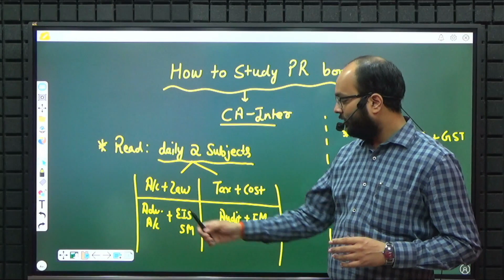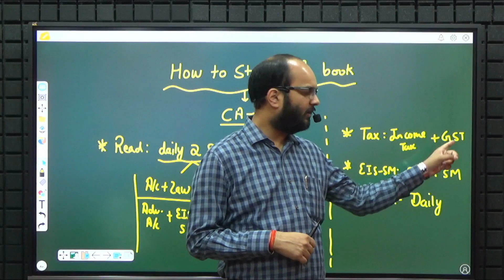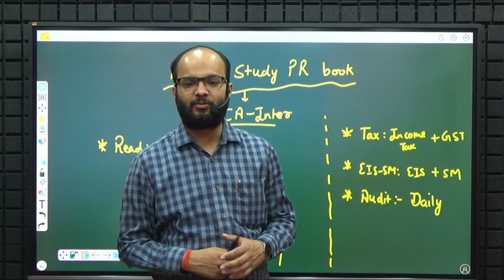How To Study From Perfect Revision Book | How to Revise Theory of CA Inter | CA Inter Revision Plan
In This Video, We Will Discuss the How to Study from the Perfect Revision Book For CA Inter Students Has Been Discussed by Chandan Poddar Sir For CA Intermediate Grooming Education.

Topics Covered:-
How To Revise CA Inter All Subjects,
CA Inter Group 1,
CA Inter Group 2,
CA Inter Sep 2024 / Sep 2024,
CA Inter Revision Plan,
Revision Tips For CA Inter Sep 2024 Exam,
Important Tips For CA Inter Students,
How to Revise CA Inter Group 1,
CA Inter Revision Tips For Group 2,
CA Inter Group 1 revision plan,
revision tips ca inter,
important chapters of ca inter group 1,
important chapters of ca inter group 2,
ca intermediate,
CA Inter Sep  2024,
Revision Tips,
Chandan Poddar,